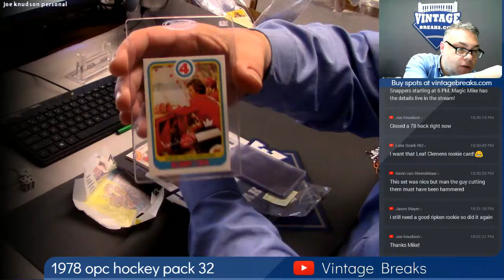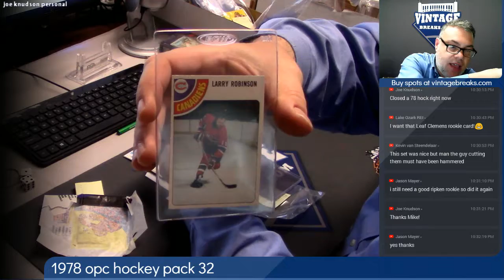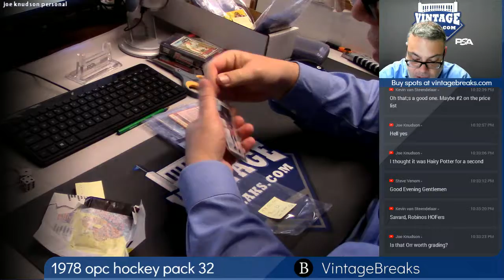2018 10 04 1978 O-Pee-Chee (OPC) Hockey Wax Pack 32 Personal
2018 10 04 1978 O-Pee-Chee (OPC) Hockey Wax Pack 32 Personal